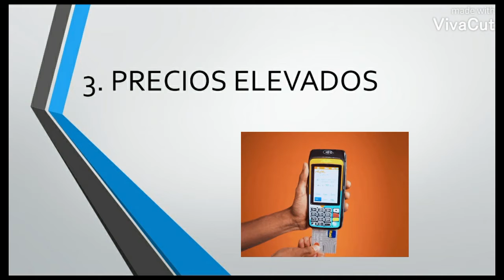5 Errores Comunes de un 👩‍💻Agente Independiente Bo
Hola mi gente, muy feliz de regresar nuevamente hacer lo que me gusta espero que este material sea de ayuda para todos bendiciones! 🏢🌼📸